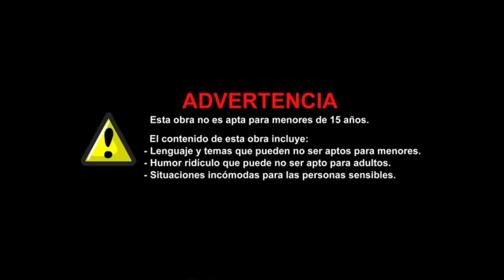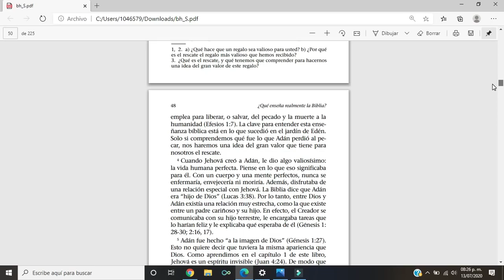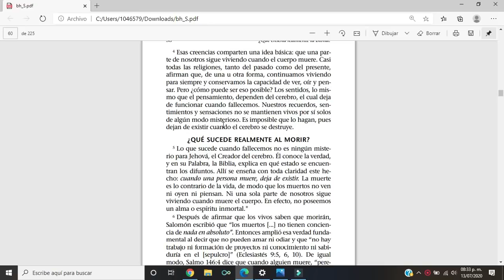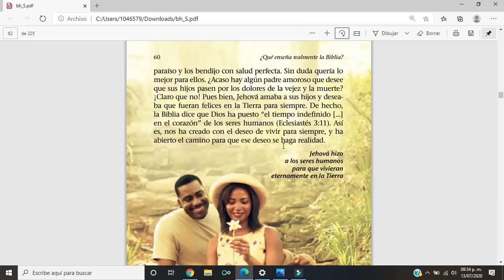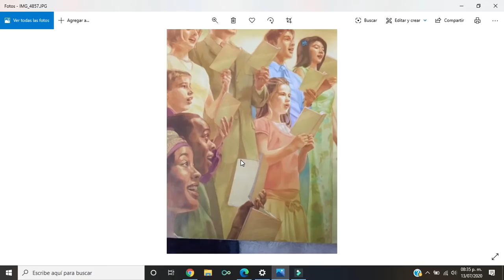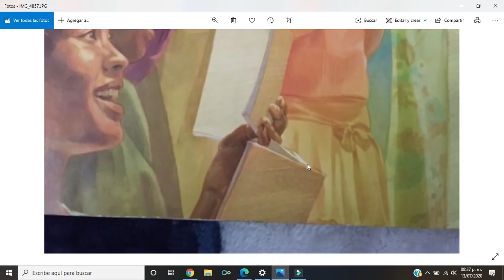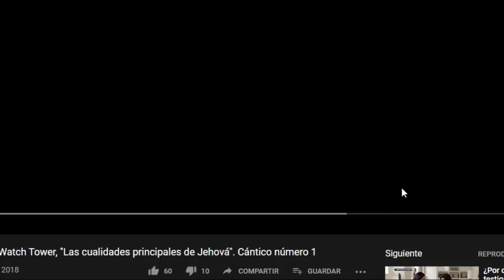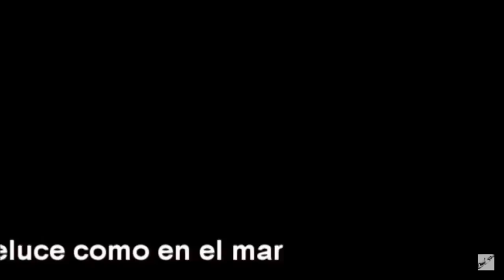Impactante MENSAJE en este libro de los testigos de JW *despierta testigo de Jehova*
me sorprendió estos mensajes
tu que piensas?